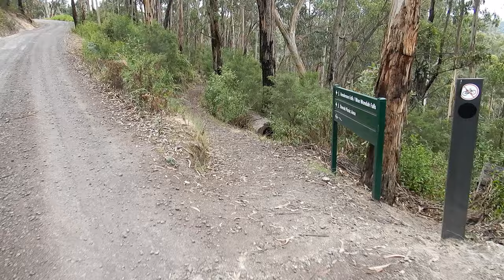Henderson Falls Hike - Lorne, Victoria, Australia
Hiking the Henderson Falls - Footage captured with a Nikon Coolpix W300.